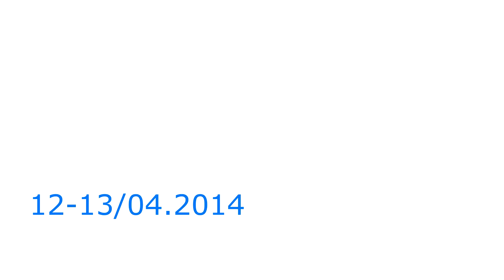3.VW meet, Dubrovnik 2014 (part two)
Dolazak u ovlašteni VW servis...